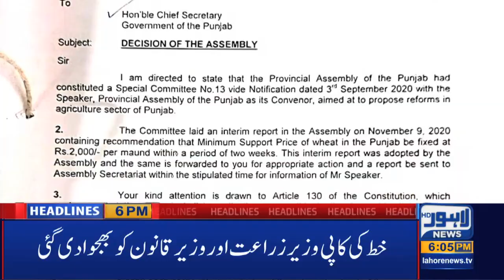Lahore News HD | 06 PM Headlines | 12 Nov 2020